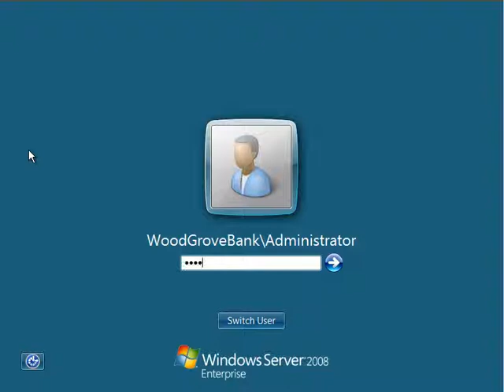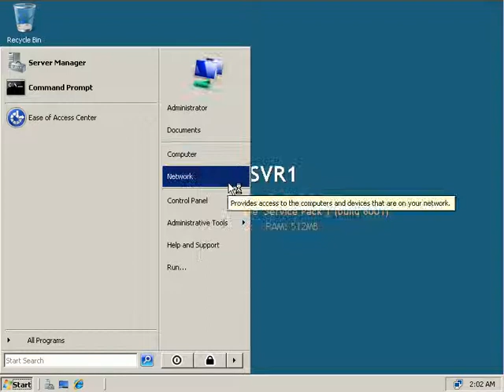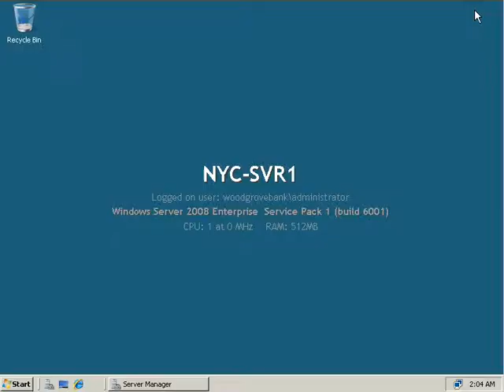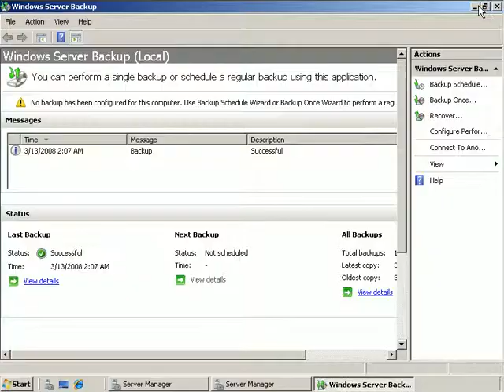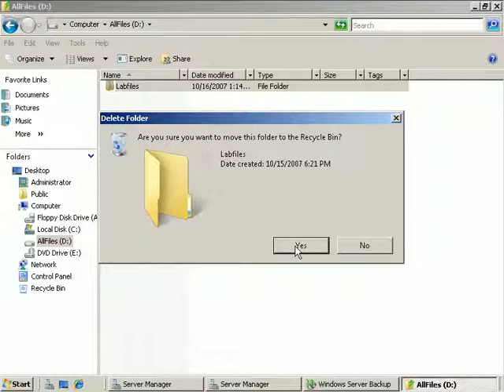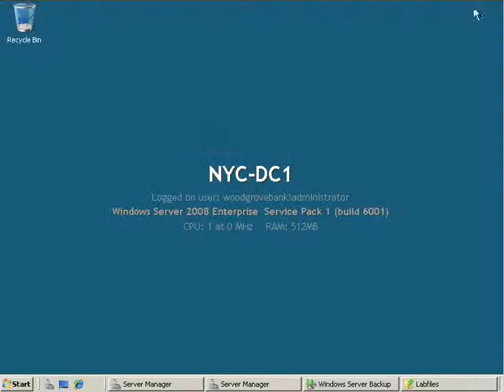6421A LAB Configuring Availability of Network Resources E1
Configuring Windows Server Backup and Restore